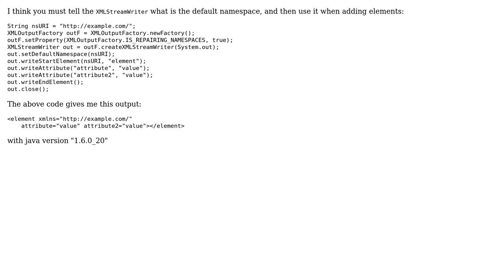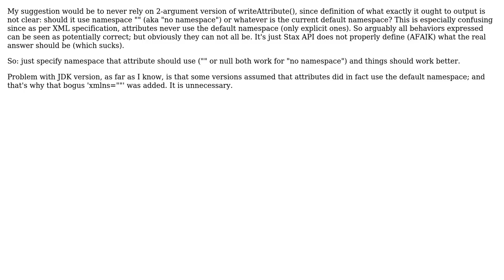XMLOutputStream, repairing namespaces, and attributes without namespaces (2 Solutions!!)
XMLOutputStream, repairing namespaces, and attributes without namespaces

With thanks & praise to God, and with thanks to the many people who have made this project possible! | Content (except music & images) licensed under CC BY-SA | Music | Images & others | With thanks to user user205512 user StaxMan user MarcoS and the Stack Exchange Network Trademarks are property of their respective owners. You are responsible for your own actions.